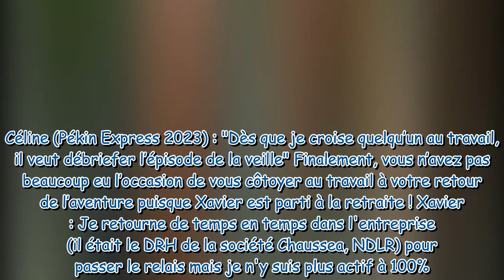Xavier et Céline, gagnants de Pékin Express, le choix secret : "On avait peur que ça se passe mal en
Xavier et Céline, gagnants de Pékin Express, le choix secret : "On avait peur que ça se passe mal entre nous"